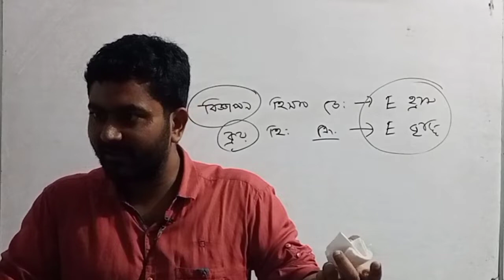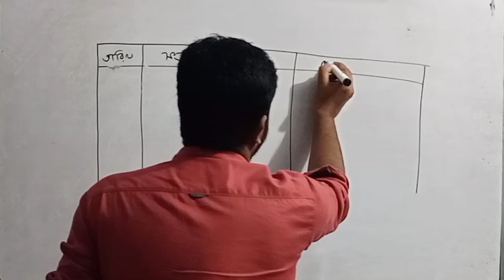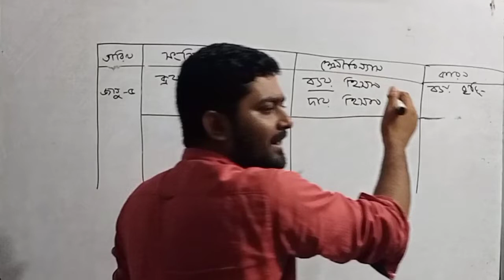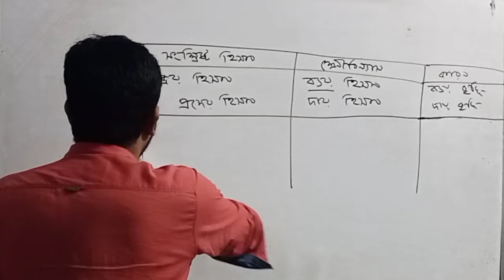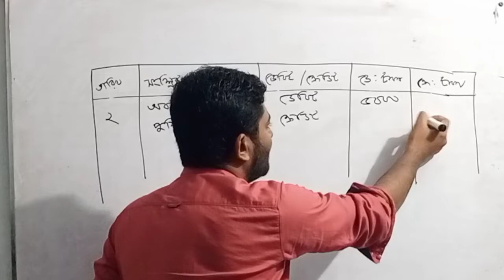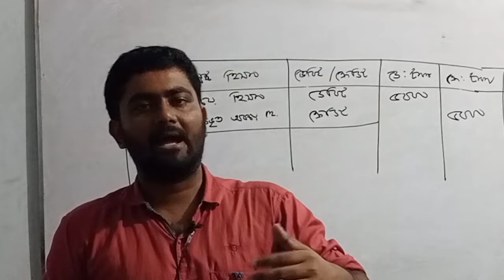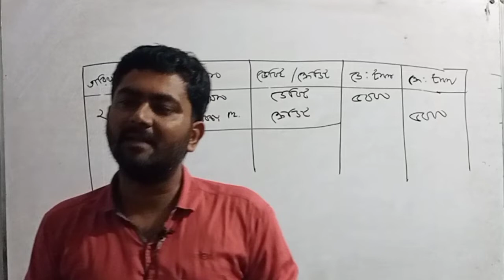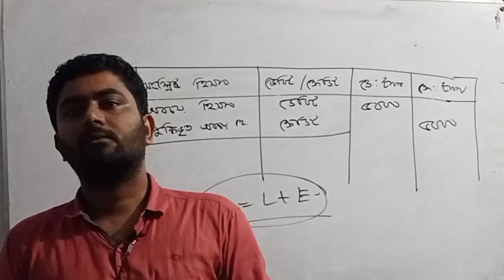ssc 2021accounting final revision class.হিসাববিজ্ঞান শেষ সময়ের প্রস্তুতি।শ্রেণীবিন্যাস,ডেবিট ক্রেডিট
আজকের এই ক্লাসে আমি হিসাববিজ্ঞান চূড়ান্ত_পরীক্ষা_প্রস্তুতি শ্রেণীবিন্যাস ডেবিট_ক্রেডিট_নির্ণয় নিয়ে আলোচনা করেছি।

আশা করি ক্লাসটি মনোযোগ সহকারে করলে তোমরা উপকৃত হবে।

হিসাববিজ্ঞান চূড়ান্ত প্রস্তুতির আরো ক্লাস পেতে নিচের লিংককে ক্লিক করুন।

হিসাববিজ্ঞান এর বহুনির্বাচনি প্রশ্নের ব্যাখ্যাসহ সমাধানের আরো ক্লাস পেতে নিচের লিংকে ক্লিক করুন

আমাদের facebook page এ যোগ দিতে নিচের লিংকে ক্লিক করুন

আমাদের facebook group এ যোগ দিয়ে আপনার প্রয়োজনীয় প্রশ্ন করতে পারেন এবং সংক্ষিপ্ত সময়ের মধ্যেই উত্তর পাবেন। facebook group এ যোগ দিতে নিচের লিংকে ক্লিক করুন

ধন্যবাদ সকলকে ।